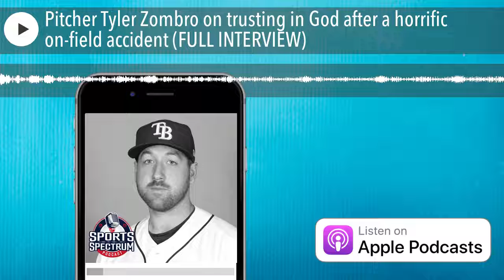Pitcher Tyler Zombro on trusting in God after a horrific on-field accident (FULL INTERVIEW)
Tyler Zombro is a pitcher with the Tampa Bay Rays organization. He pitched in college with George Mason University and then signed with the Rays in 2017. After going a few years through the minor league system, Zombro reached as high as AAA in 2019 and in 2021, was back in AAA pitching with the Durham Bulls.

On June 3, 2021, Tyler was facing Brent Cumberland of the Norfolk Tides when a pitch was hit back up the middle at over 100 mph and hit Zombro in the right side of the head just above the ear knocking him unconscious. After being taken to the hospital, neurosurgeons at Duke University Hospital installed 16 plates and 36 screws during 2 1/2 hours of emergency surgery to stabilize Zombro’s skull

Today on the podcast, we talk to Tyler about his journey of baseball, wisdom from his grandfather Wimpy, that scary day in June 2021, his desire to possibly pitch again, the prayer he prays on the mound, and how his faith in God has shown him that he's here for a bigger purpose than baseball.